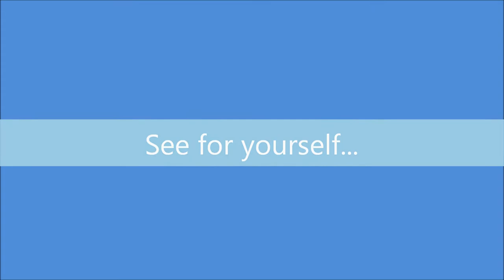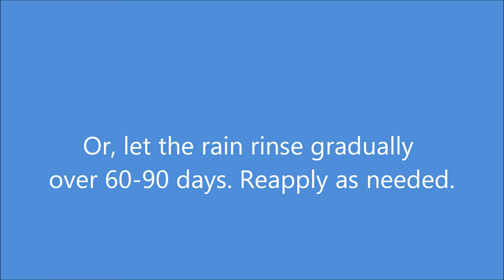Does Roof Resolve Roof Cleaner Work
Does Roof Resolve roof cleaner work? See for yourself. This video slideshow contains roof cleaning before and after photos, mixing, application, and rinse directions for roof resolve bleach free and biodegradable roof cleaning products. Try today.